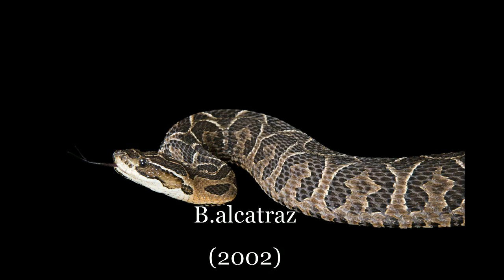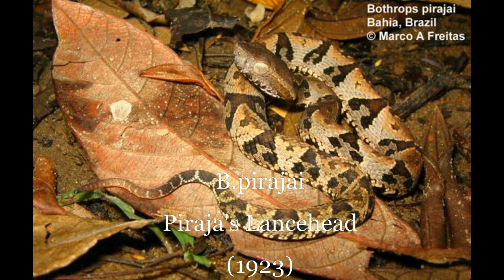Taking a Look At the BOTHROPS genus!STUNNING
today on Genus Sunday we will be taking a look at the genus bothrops!an Ancient genus with some pretty recent classifications as recent as 2019!the genus extremely diverse and i for one enjoyed looking them up and schooling myself on them.

hope you guys enjoy this one and remember to let me know what you guys would like too see next !!